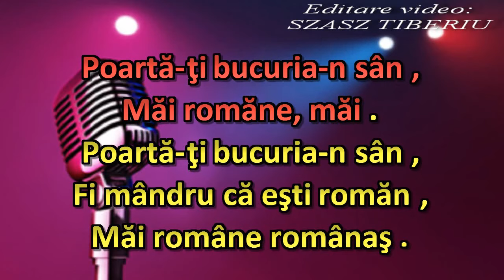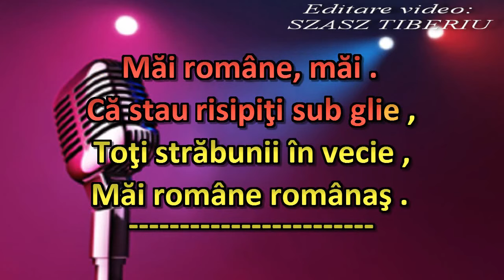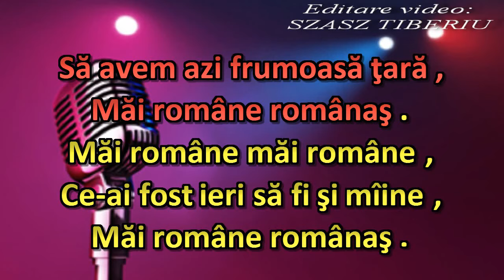Măi române românaş, karaoke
stil: Veta Biris